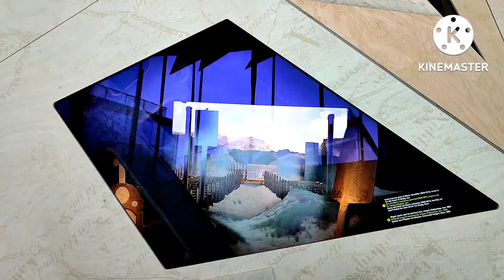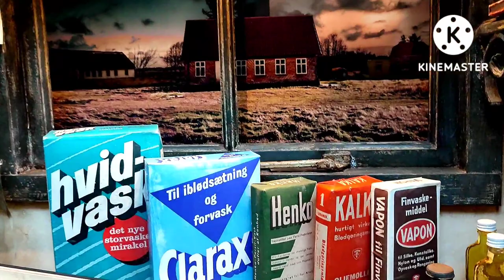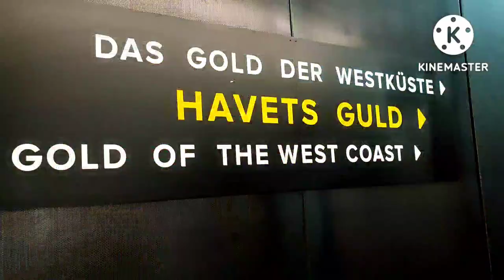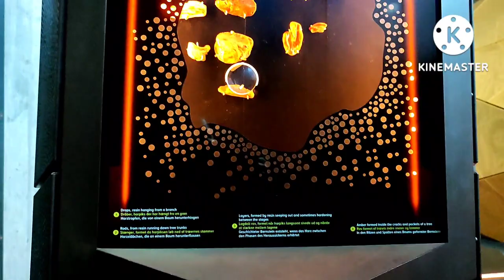Tirpitz Bunker Museum Blåvand